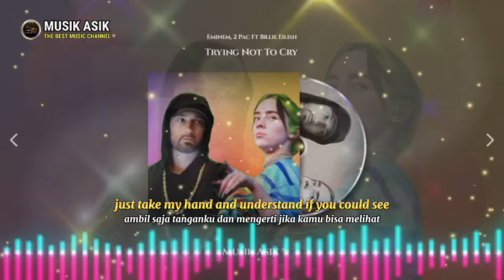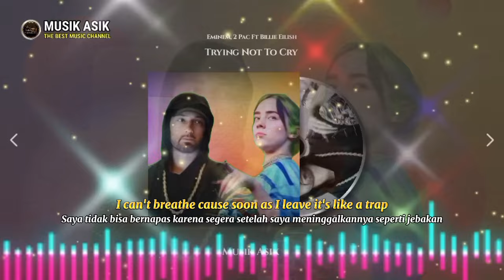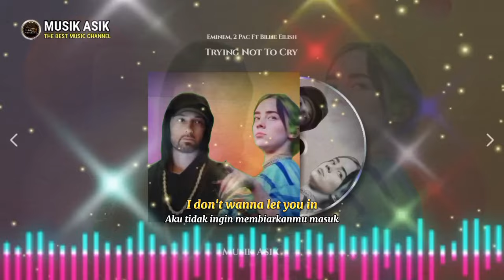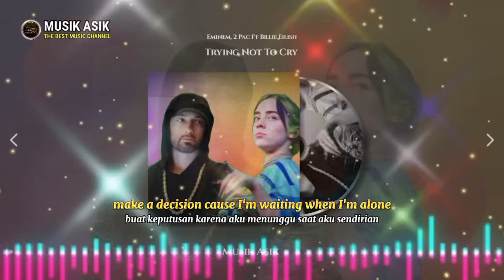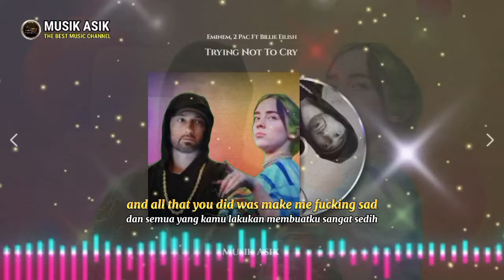Eminem, 2 Pac - Trying Not To Cry (ft. Billie Eilish) 2023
Title   : Trying Not To Cry
Artist : Eminem, 2 Pac & Billie Eilish
Remixer : Robbins Remix